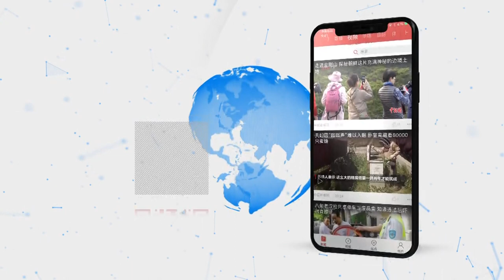国庆阅兵大典即将开始 仪仗队和徒步方队到达长安街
10月1日约5点30分，在北京天安门广场附近，洒水车队经过长安街，进行最后的清扫工作。5:45左右，参加新中国成立70周年庆祝活动的仪仗队和徒步方队到达长安街，有的方队唱着歌抵达现场。